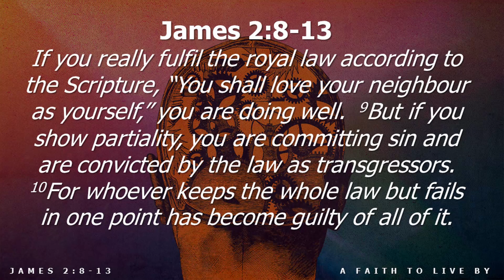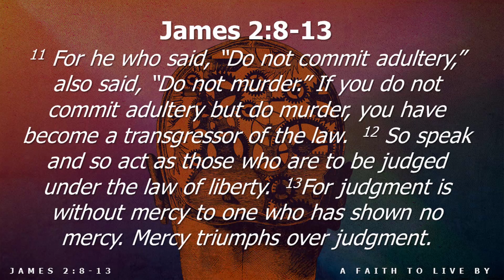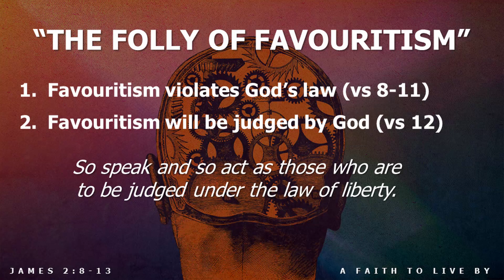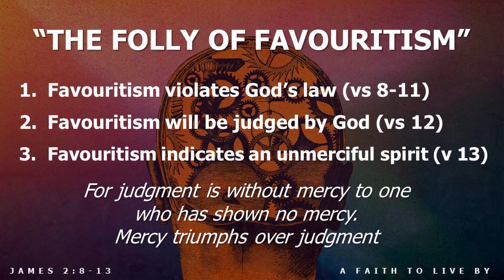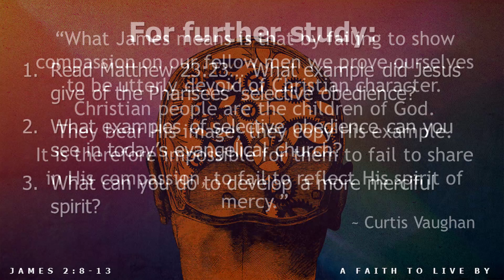#10 - James 2v8-13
Lindley Worthington follows up on yesterdays devotion to look at the "Folly of Favouritism" from James 2 which reveals God's attitude to our partial obedience in this area of life.